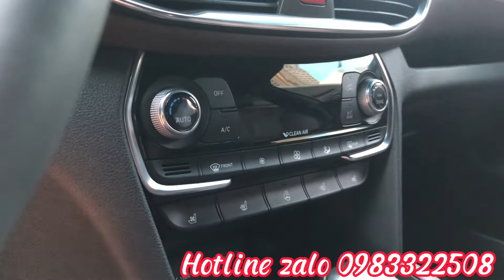Hyundai Santafe 2020 - suv dầu Hàn không thiếu gì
Suv dầu Hàn full option - Hyundai Santafe - sản xuất năm 2021 - màu đỏ mận 🤩

Địa chỉ:
📍Vương quốc gầm cao - 26 Cầu Diễn - Hà Nội
✅Chuyên mua bán, trao đổi các loại xe gầm cao,xe đã qua sử dụng.
👉 Hỗ trợ trả góp xe từ 60% - 70%.
Cam kết:
✔️ Không đâm đụng.
✔️ Không cẩu máy, hạ máy.
✔️ Không thủy kích.
👍100% đúng như cam kết,cam kết bằng văn bản.
🎊Bcar Hà Nội vinh dự là doanh nghiệp trong top 20 doanh nghiệp có 👍 dịch vụ vì quyền lợi người tiêu dùng. Con người tạo nên chất lượng - chất lượng tạo nên thương hiệu.